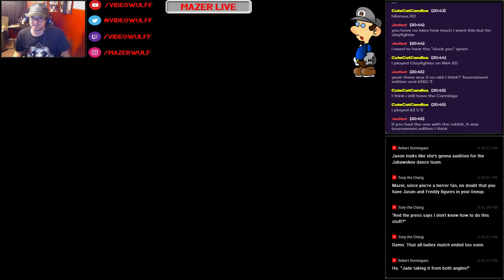Shirai Ryu vs Lin Kuei (Mortal Kombat Project)